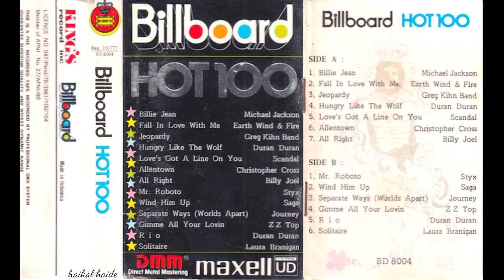Billboard Hot 100 vol.1(HQ)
S̲i̲d̲e̲ ̲A̲
00:00  0̲1̲. B̲i̲l̲l̲i̲e̲ ̲J̲e̲a̲n̲ / M̲i̲c̲h̲a̲e̲l̲ ̲J̲a̲c̲k̲s̲o̲n̲
04:54  0̲2̲. F̲a̲l̲l̲ ̲I̲n̲ ̲L̲o̲v̲e̲ ̲W̲i̲t̲h̲ ̲M̲e̲ / E̲a̲r̲t̲h̲ ̲W̲i̲n̲d̲ ̲&̲ ̲F̲i̲r̲e̲
10:47  0̲3̲. J̲e̲o̲pa̲r̲d̲y / G̲r̲e̲g ̲K̲i̲h̲n̲ ̲B̲a̲n̲d̲
14:37  0̲4̲. H̲u̲n̲g̲r̲y L̲i̲k̲e̲ ̲T̲h̲e̲ ̲W̲o̲l̲f / D̲u̲r̲a̲n̲ ̲D̲u̲r̲a̲n̲
21:49  0̲5̲. L̲o̲v̲e̲'̲s̲ ̲G̲o̲t̲ ̲A̲ ̲L̲i̲n̲e̲ ̲O̲n̲ ̲Y̲o̲u̲ / S̲c̲a̲n̲d̲a̲l̲
25:13  0̲6̲. A̲l̲l̲e̲n̲t̲o̲w̲n̲ / B̲i̲l̲l̲y J̲o̲e̲l̲
29:04  0̲7̲. A̲l̲l̲ ̲R̲i̲gh̲t̲ / C̲h̲r̲i̲s̲t̲o̲ph̲e̲r̲ ̲C̲r̲o̲s̲s̲
̲S̲i̲d̲e̲ ̲B̲
33:18  0̲1̲. M̲r̲ ̲R̲o̲b̲o̲t̲o̲ / S̲t̲yx̲
38:46  0̲2̲. W̲i̲n̲d̲ ̲H̲i̲m̲ ̲U̲p / S̲a̲ga̲
44:33  0̲3̲. S̲e̲pa̲r̲a̲t̲e̲ ̲W̲a̲ys̲ (W̲o̲r̲l̲d̲ ̲A̲pa̲r̲t̲) / ̲J̲o̲u̲r̲n̲e̲y
49:57  0̲4̲. G̲i̲m̲m̲e̲ ̲A̲l̲l̲ ̲Y̲o̲u̲ ̲L̲o̲v̲i̲n̲ / Z̲Z̲ ̲T̲o̲p
54:00  0̲5̲. R̲i̲o̲ / D̲u̲r̲a̲n̲ ̲D̲u̲r̲a̲n̲
1:00:40  0̲6̲. S̲o̲l̲i̲t̲a̲i̲r̲e̲ / L̲a̲u̲r̲a̲ ̲B̲r̲a̲n̲i̲ga̲n̲